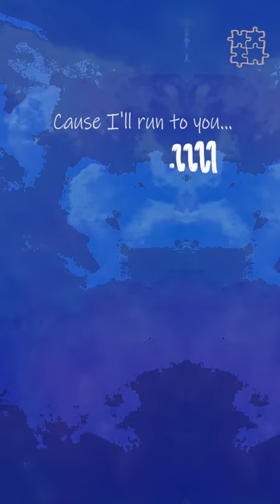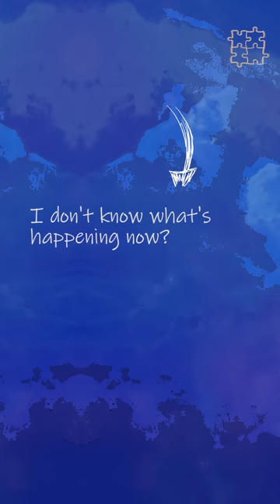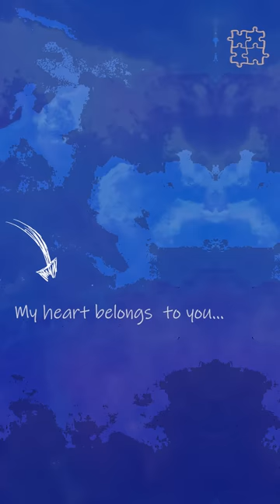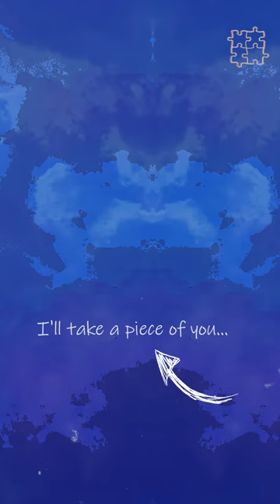Nathaniel Constantin - A Piece of You (Official Lyric Video)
Composed by : Nathaniel Constantin
Produced by : Algia Ramadhan Saputra

A Piece of You
by Nathaniel Constantin

Verse 1
If you leave me don’t you ever think i want you to go cause i’m bound to you

all i need is you to wait for me and i’ll be there for you cause i’ll run to you

Reff
my heart belongs to you
i’ll take a piece of you

Verse 2
i don’t know what’s happening now and a lot of things have turned

i wished that i could turn back time back when i’m with you

Reff
but my heart belongs to you